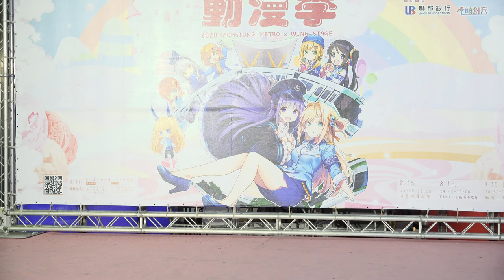長笛姊姊 - 2020夏戀高捷動漫季 MiniLive 動漫演唱會